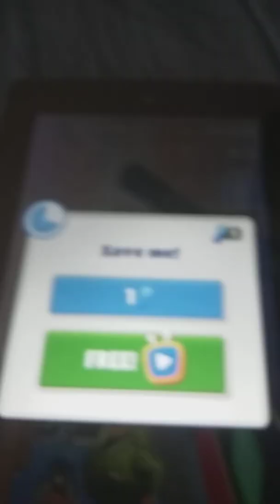Playing Subway Surfers + Music